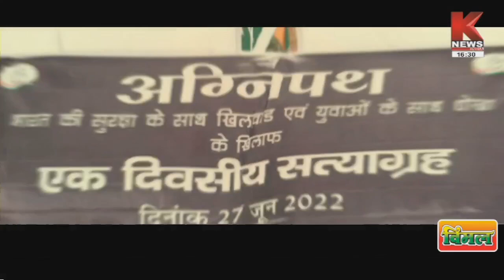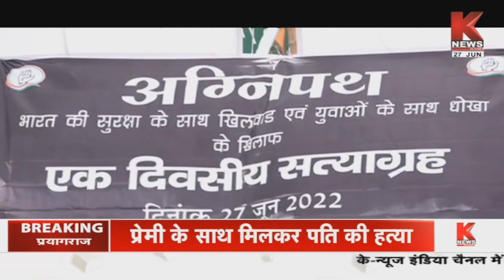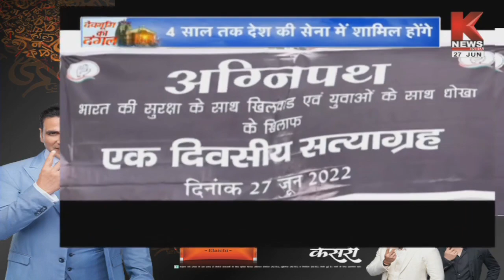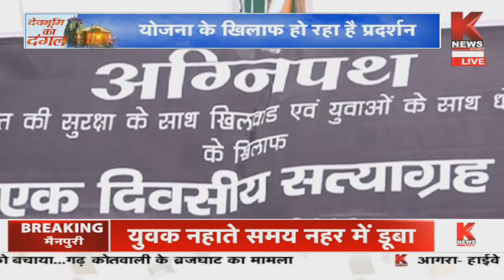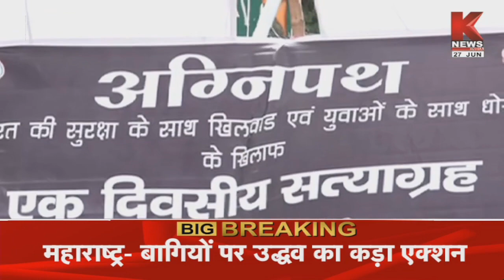अग्निपथ या सत्याग्रह ? || देवभूमि का दंगल || K News India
केंद्र सरकार ने 14 जून को अग्निपथ योजना शुरू करने की घोषणा की थी। अग्नि पथ योजना में 17 साल से 23  साल की उम्र सीमा वाले युवा भर्ती होंगे और 4 साल तक देश की सेना के तीनों अंगों में शामिल होंगे ।केंद्र सरकार द्वारा इस योजना की घोषणा करने के बाद से ही पूरे देश में इस योजना के खिलाफ युवाओं द्वारा विरोध प्रदर्शन किए जा रहे है कई जगह देश में हिंसक प्रदर्शन भी देखने को मिले है। उत्तराखंड में भी इस योजना के खिलाफ उत्तराखंडी युवा सड़क पर है भाजपा की केंद्र और राज्य सरकारें लगातार युवाओं को इस योजना का लाभ बताने और समझाने में लगी है